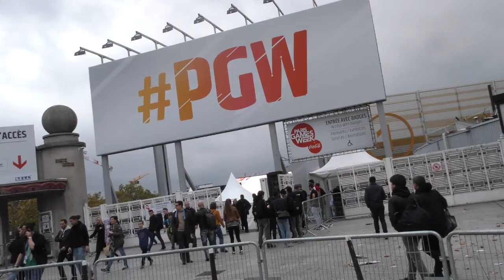Paris Games Week 2017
Retour en images sur la Paris Games Week 2017 !